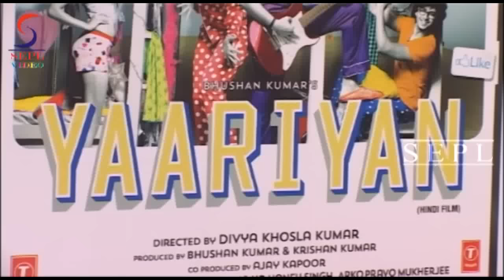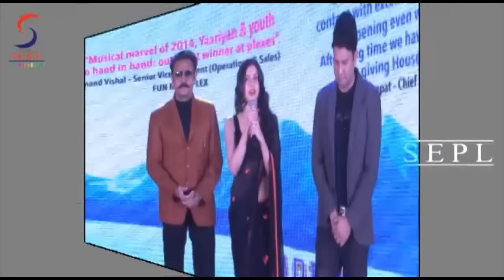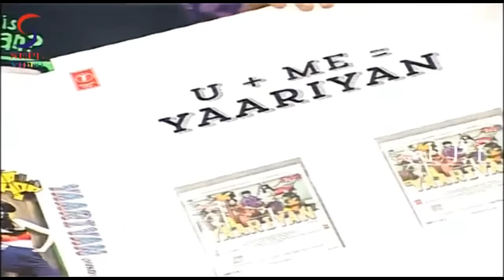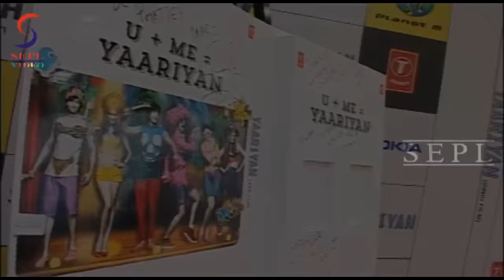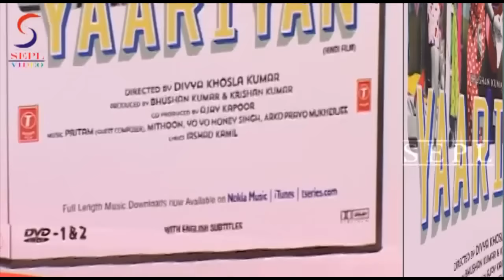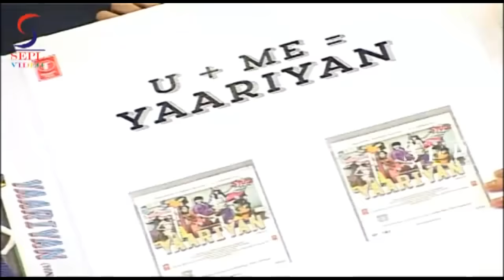Yaariyan Movie - Himansh Kohli - Evelyn Sharma - Rakul Preet - Full Promotion Events Video